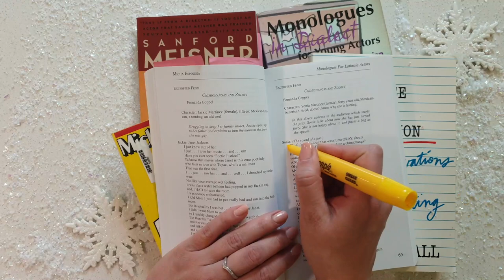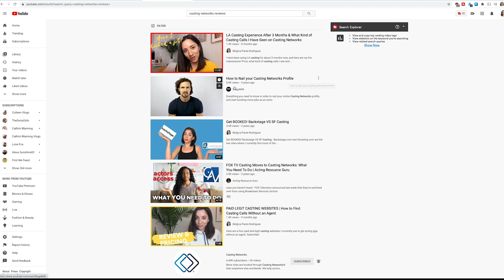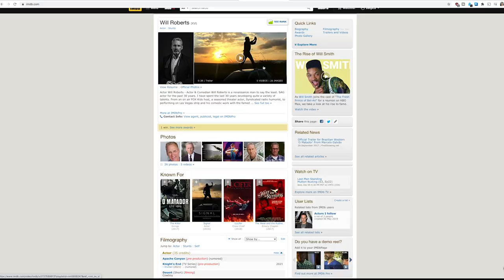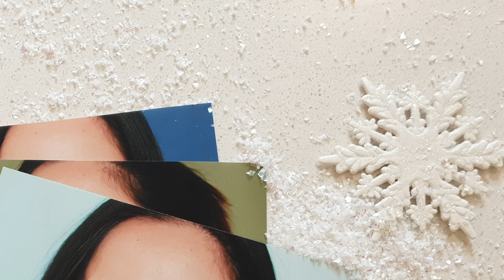Disney Channel Open Casting Call 2020 & KidsCasting.com Reviews | Vlogmas Day 1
Today is the first day of Vlogmas! I wanted to talk about the Disney Channel Open Casting Call for 2020 take a look at KidsCasting.com and see what other people think.